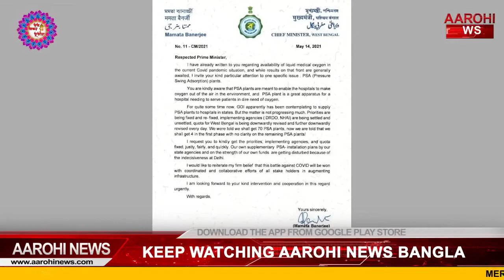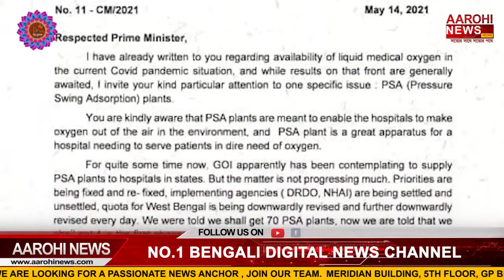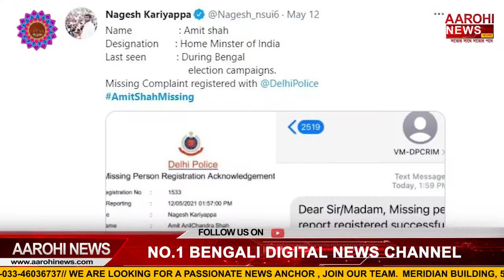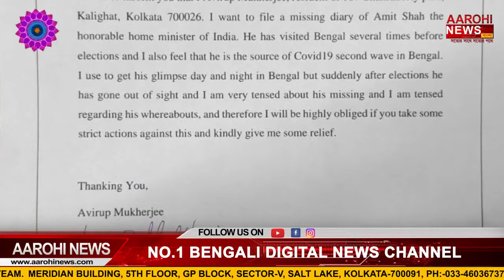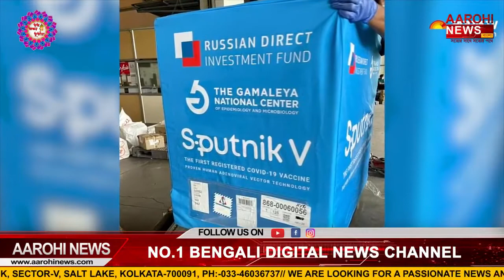আমার বাংলা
পিএসএ প্লান্ট নিয়ে কেন্দ্রকে তোপ মমতার |
মিসিং শাহ |
অক্ষয় তৃতীয়ায় ফাঁকা কালীঘাট |

@Aarohi News